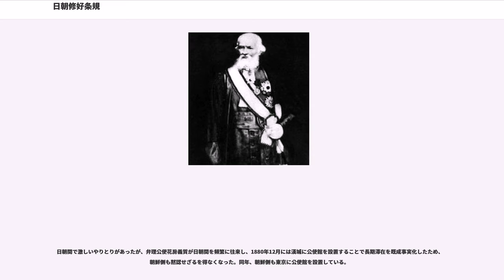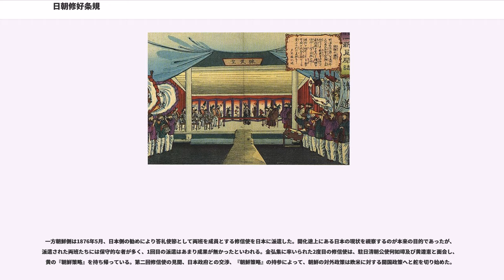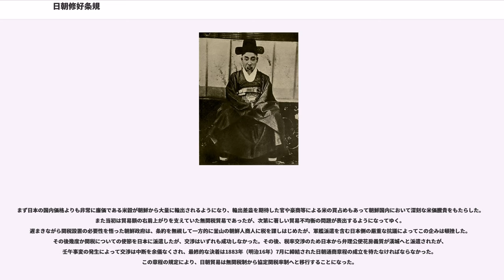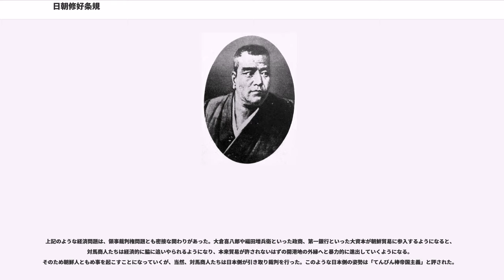日朝修好条規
日朝修好条規（にっちょうしゅうこうじょうき）は、1876年（明治9年、時憲暦光緒2年＝高宗13年）2月26日に日本と李氏朝鮮との間で締結された条約とそれに付随した諸協定を含めて指す。条約正文では「修好条規」とのみ記されているが、通例として朝鮮國との修好条規（ちょうせんこくとの-）、日朝修好条規、日鮮修好条規（にっせん-）などと呼称する。当時東アジアで結ばれた多くの条約と同様、不平等条約であった。

江華島で調印されたため江華島条約（カンファド/こうかとう じょうやく、朝：）とも、丙子の年に結ばれたために丙子修交条約（へいししゅうこうじょうやく、朝：）ともいう。

1875年に起きた江華島事件の後、日朝間で結ばれた条約であるが、条約そのものは全12款から成り、それとは別に具体的なことを定めた付属文書が全11款、貿易規則11則、及び公文がある。これら全てを含んで一体のものとされる。

「朝鮮が清朝の冊封から独立した国家主権を有する独立国であること」を明記したが、「片務的領事裁判権の設定」や「関税自主権の喪失」といった不平等条約的条項を内容とすることなどが、その特徴である。

朝鮮側には不利な内容となっているが、それまで世界とは限定的な国交しか持たなかった朝鮮が開国する契機となった条約である。その後朝鮮は似たような内容の条約を他の西洋諸国（アメリカ合衆国、イギリス、帝政ドイツ、帝政ロシア、フランス）とも同様の条約を締結することとなった。

この条約が締結された当時、朝鮮は清の冊封国であったが、鎖国政策を国是としていたため、国際交流は非常に限られていた。しかし、そのような朝鮮も1860年代以降に欧米列強から近代的な国交･通商関係を求められるようになる。

当時、朝鮮の政権を担っていたのは高宗の実父興宣大院君である。大院君は鎖国を維持する姿勢を貫いた。これは中国における西欧側の行為を知ったこともあるが、朱子学以外を認めない衛正斥邪という思想政策を推進していた大院君が西欧諸国を夷狄視していたことも理由の一つである。大院君は「西洋蛮人の侵犯に戦わない事は和議をする事であり、和議を主張することは売国行為である」と書かれた斥和碑を朝鮮各地に建て、攘夷の機運を高めた。また、朝鮮では、文禄・慶長の役で中国が朝鮮を救援したため、戦時には中国からの救援を期待していた。小島毅は「中国は東アジア全体にとっての親分だというのが朝鮮の認識ですから、親分である中国に自分を守ってもらおうとするわけですね」と述べている。

しかしながら、1866年のフランス人宣教師を含むキリスト教徒の虐殺事件（丙寅迫害）は報復としてフランス軍が軍艦7隻総兵力1000人で朝鮮の江華島を攻撃・占領する丙寅洋擾となり、同年のジェネラル・シャーマン号を焼き討ち事件はアメリカ合衆国も報復として軍艦5隻総兵力1200人艦砲85門で朝鮮の江華島に攻撃・占領を行われる（辛未洋擾）という事態を招いた。

西欧列強が迫っていた東アジア諸国の中で、いちはやく開国し明治維新により近代国家となった日本は、西欧諸国のみならず、自国周辺のアジア諸国とも近代的な国際関係を樹立しようとした。朝鮮にも1868年12月に明治政府が樹立するとすぐに書契、すなわち国書を対馬藩の宗氏を介し送った。江戸時代を通じて、朝鮮との関係は宗氏を通じ築かれていたためである。しかし国書の中に「皇」や「奉勅」といった用語が使用されていたために、朝鮮側は受け取りを拒否した。前近代における冊封体制下において、「皇上」や「奉勅」という用語は中国の王朝にのみ許された用語であって、日本がそれを使用するということは、冊封体制の頂点に立ち朝鮮よりも日本の国際地位を上とすることを画策したと朝鮮は捉えたのである。
旧暦で明治元年にあたる1868年以来、何度か朝鮮宛ての日本からの国書がもたらされたが、両国の関係は円滑なものとは言えなかった。書契問題を背景として生じた日本国内における「征韓論」の高まりに、大院君が非常な警戒心を抱いたことも一因である。また、長崎の出島のように釜山の倭館に限定した国交を望む朝鮮側と、対馬宗氏から外交権を取り上げて外交を一元化し、開国を迫る日本との間に齟齬が生じた。釜山の倭館は朝鮮側が日本、特に対馬藩の使節や商人を饗応するために設けた施設であったが、明治政府は対馬藩から外交権を取り上げ、朝鮮との交渉に乗り出そうとした。その際、倭館をも朝鮮側...